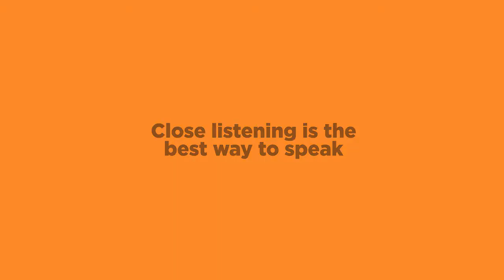3. Active listening fundamentals